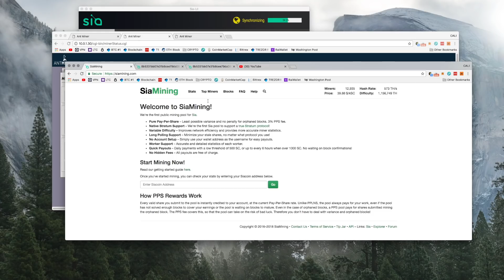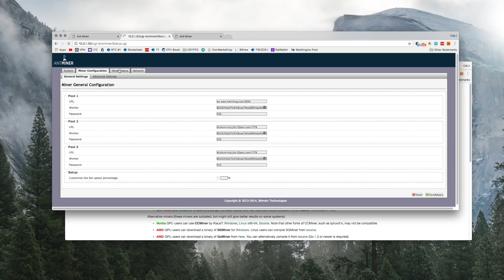Antminer A3 Mininig Pool Setup SIAMINING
How to configure Antminer A3 for SIAMING Pool

Miner configuration

Worker: SIACOIN WALLET ADDRESS
Password:123